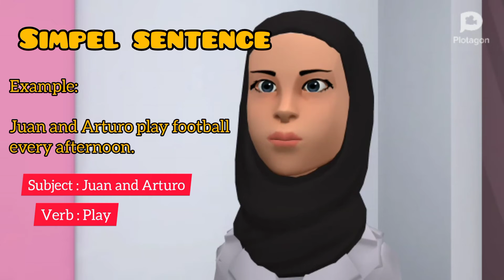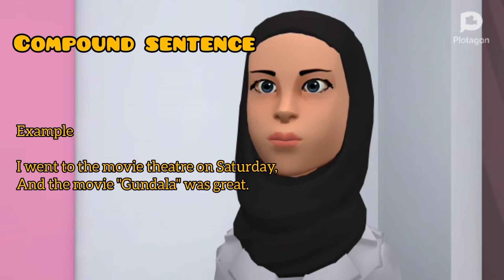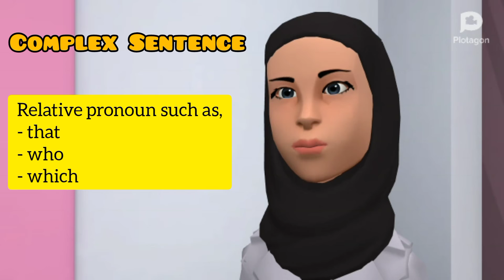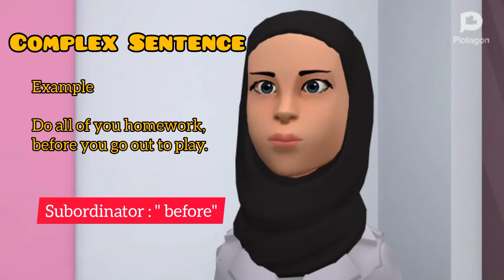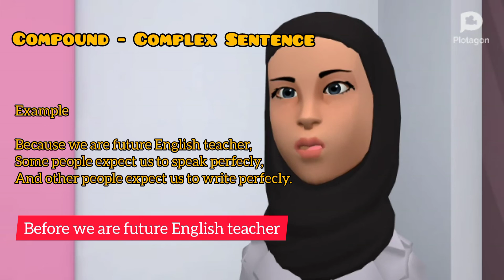Types Of Sentences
- Simple Sentence
- Compound Sentence
- Complex Sentence
- Compound-Complex Sentence